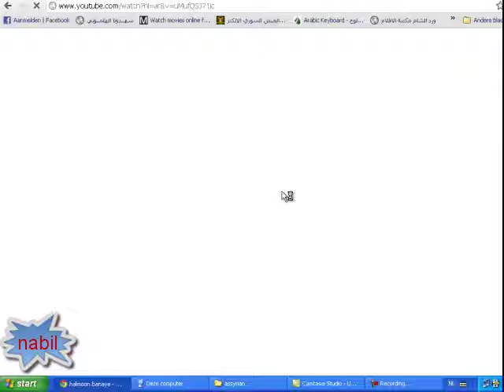طريقة تغيير لغة اليوتيوب إلى العربي